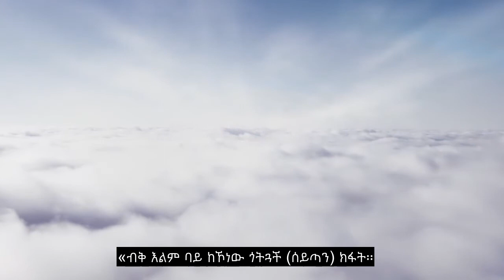ምዕራፍ 114 የሰው ልጅ ፣ የፈውስ ቁርአን ንባብ ፣ 90+ የቋንቋ ንዑስ ርዕሶች